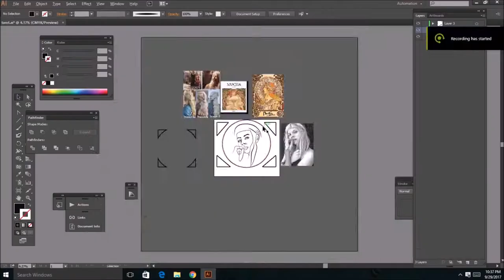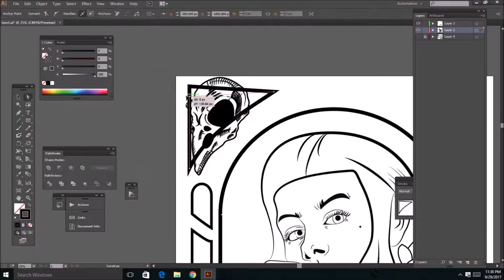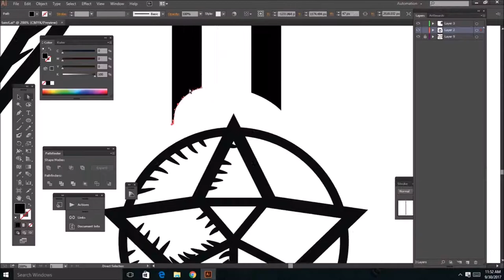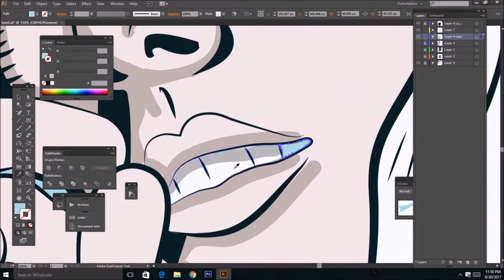Tarot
Across The Universe - Jim Sturgess